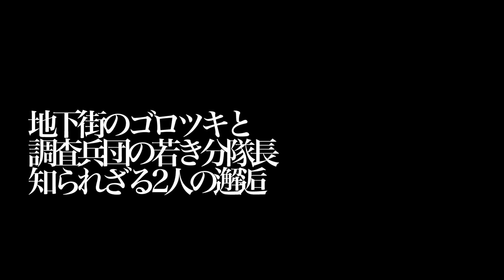Official Trailer | Attack on Titan: No Regrets Part.1 （アニメ『進撃の巨人 悔いなき選択』）- Anime Manga Official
＊＊This content is being distributed with prior permission from the rights holders. ＊＊